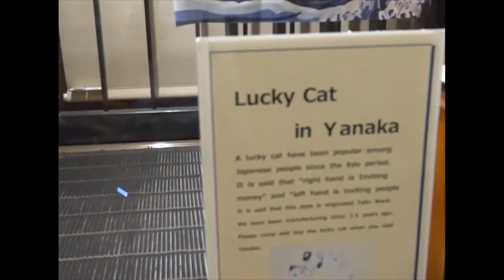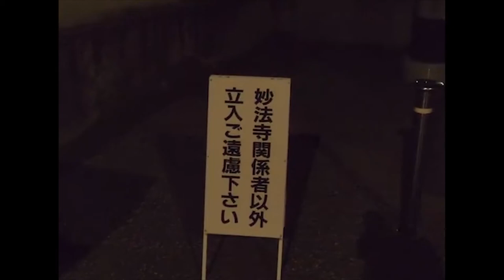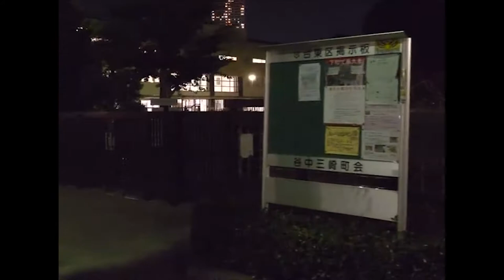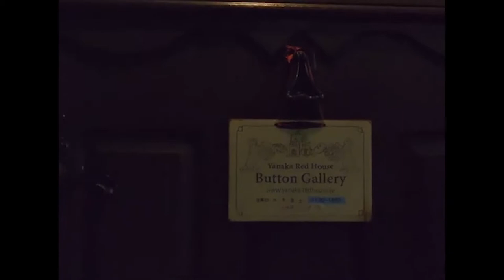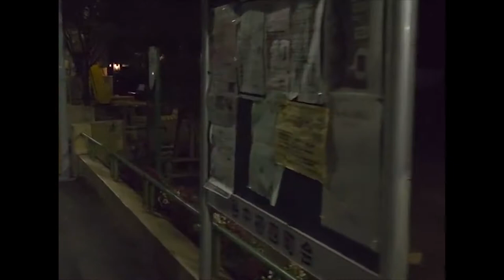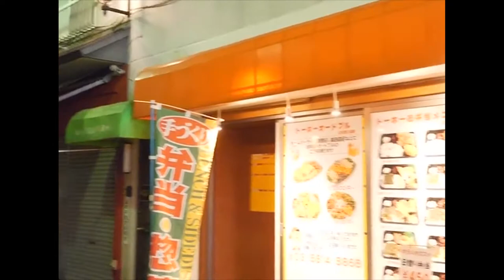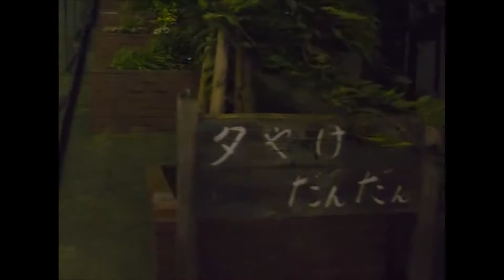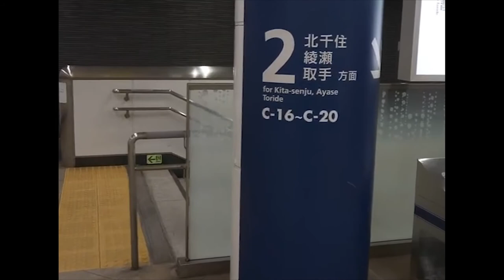Pure Bathing Culture - Hats (Full Album)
Pure Bathing Culture's cover of Hats, the 1989 album by The Blue Nile.

Tracks:

00:00:00 - Over the Hillside
00:05:20 - Downtown Lights
00:11:55 - Let's Go Out Tonight
00:17:28 - Headlights On Parade
00:23:58 - From a Late Night Train
00:28:37 - Seven AM (feat. Ben Gibbard)
00:33:05 - Saturday Night (feat. Ben Gibbard)

(pls message with any requests for removal)